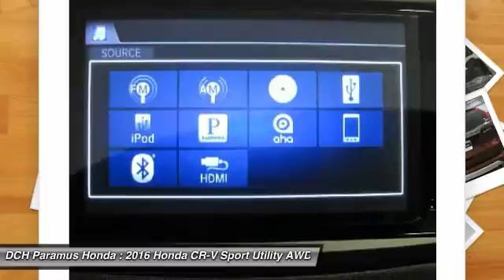2016 Honda CR-V PH61243